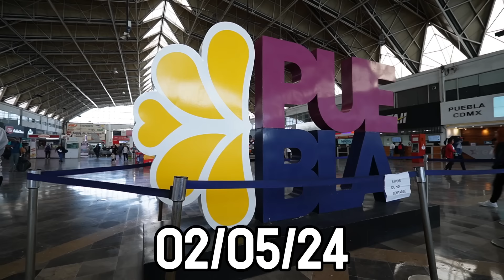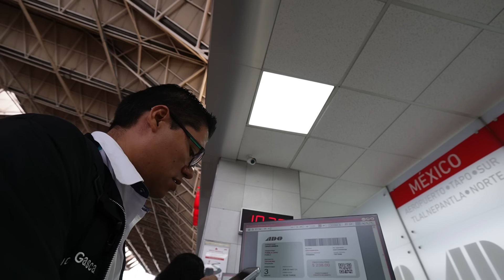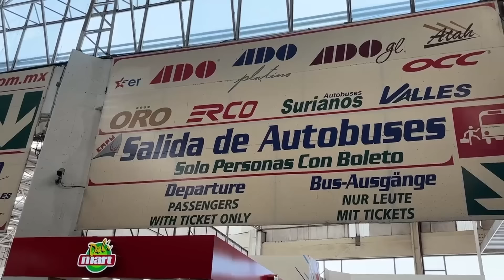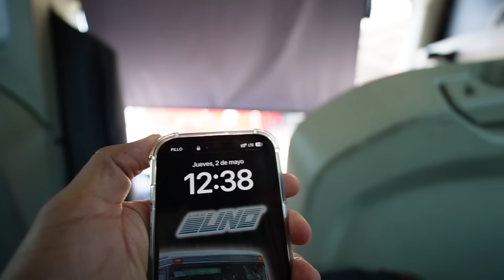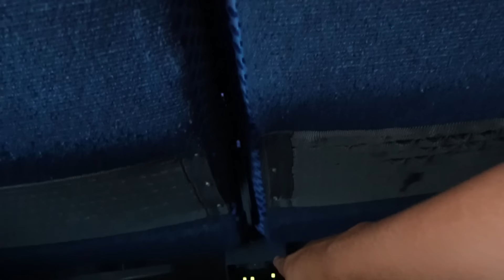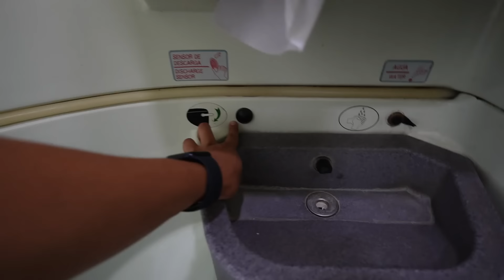Viajando en Autobuses De Oriente Primera Clase.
En este video me vas a acompañar a un viaje de la ciudad de Puebla a la ciudad de Tehuacán en el servicio de primera clase de Autobuses de Oriente ADO.
Este viaje lo realice en un autobús VOLVO 9800 de primera generación.
El servicio de ADO primera clase ofrece 44 asientos reclinables, conexiones eléctricas, pantallas ambientales y un sanitario mixto.